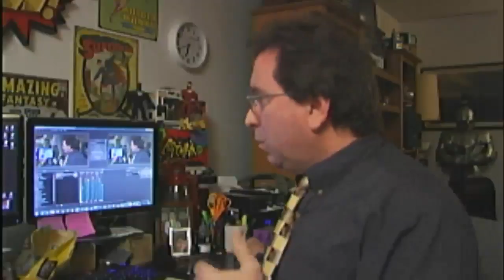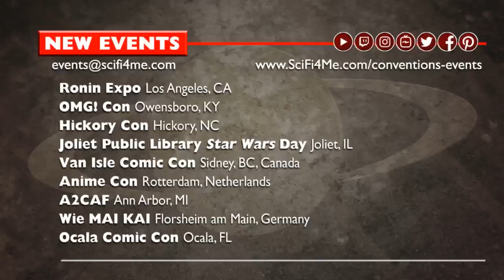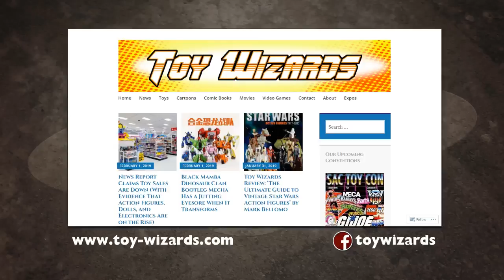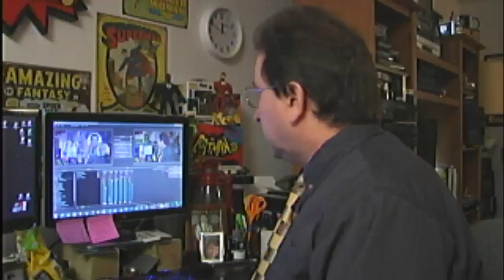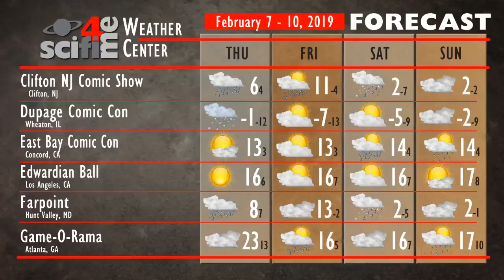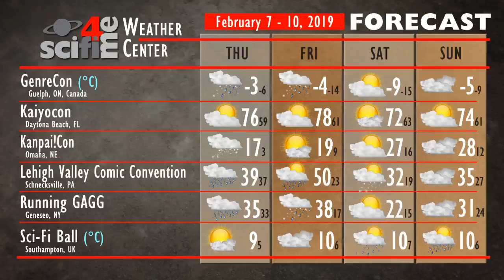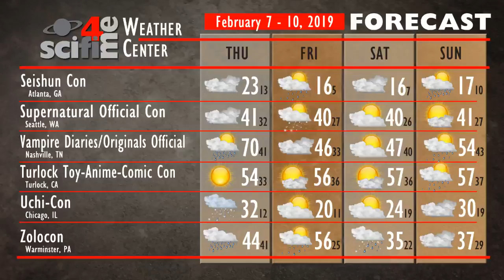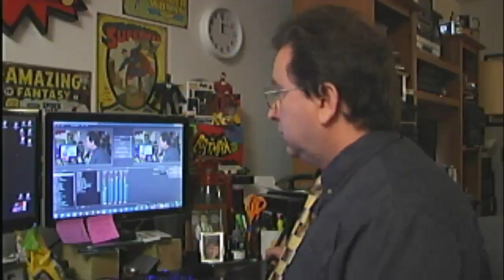GOOD MORNING MULTIVERSE -- February 2, 2019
Groundhog Day!

This week:

+ Loryn Stone from Toy Wizards gives her thoughts on the recently announced Hot Wheels movie adaptation from Warner Bros.

+ Robert Greenberger from Crazy 8 Press talks about the new pulp-themed anthology, THRILLING ADVENTURE YARNS.

+ Dustin shares his thoughts on eyebrows

Plus: news, weather, and science!